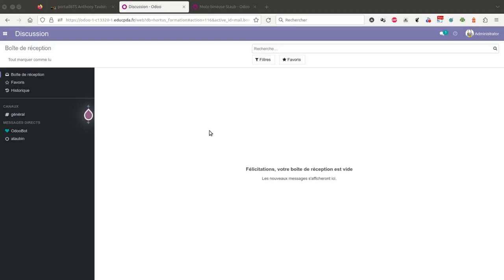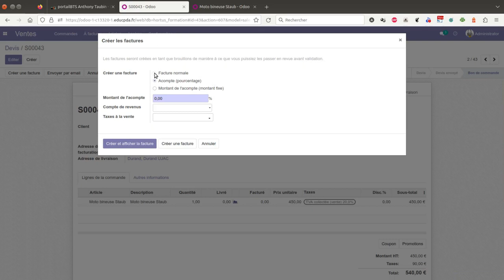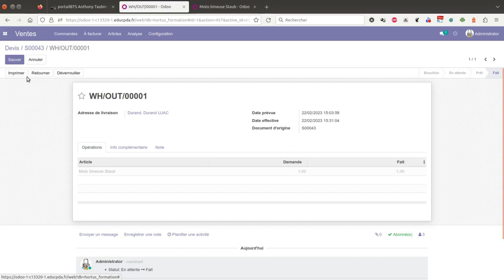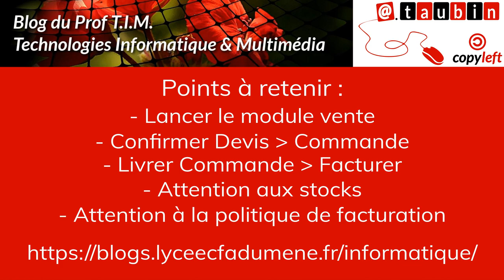Tuto vidéo : Gérer la commande, la livraison et la facture avec le CRM et le module de Vente d'Odoo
Points à retenir :
- Lancer le module Ventes
- Confirmer Devis - Commande
- Livrer Commande - Facture
- Attention aux stocks
- Attention à la politique de facturation